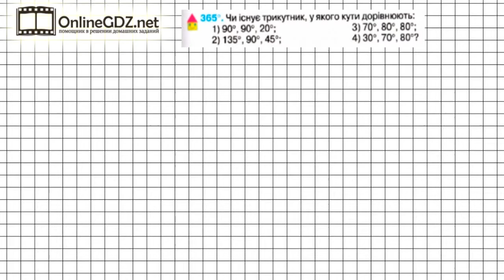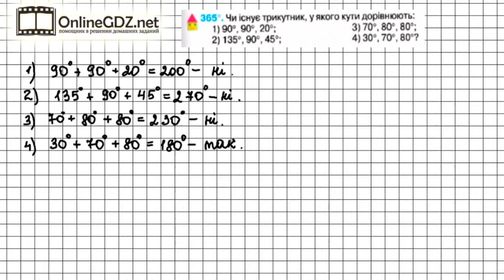Завдання №365 - Математика 5 клас (Тарасенкова Н.А.)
Для того, щоб виконати завдання №365, в якому треба визначити чи існую трикутник з даними кутами, треба пригадати правило про суму всіх кутів будь-якого трикутника.
Це завдання займе у вас не багато часу, а якщо ви скористаєтесь нашим відео-рішенням, то вам вистачить менше 2-х хвилин вашого часу.